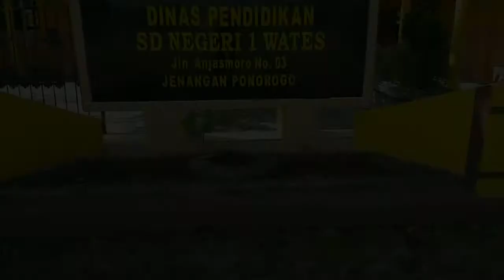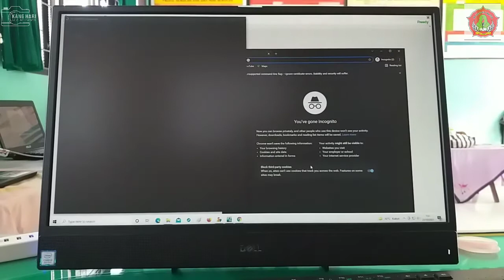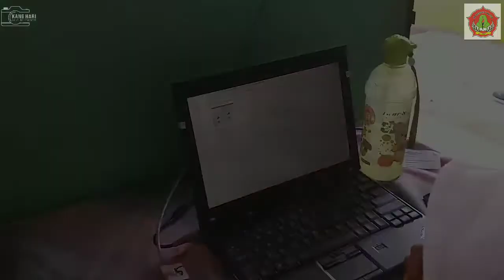Highlight Simulasi ANBK 2021 SDN 1 Wates Jenangan Ponorogo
Highlight Simulasi ANBK 2021 SDN 1 Wates Jenangan Ponorogo. adalah kegiatan asesment nasional di tingkat pendidikan Dari Sekolah Dasar sampai sekolah menengah Atas. yang diadakakan oleh dinas pendidikan dan sudah terjadwal Dari Pusat.